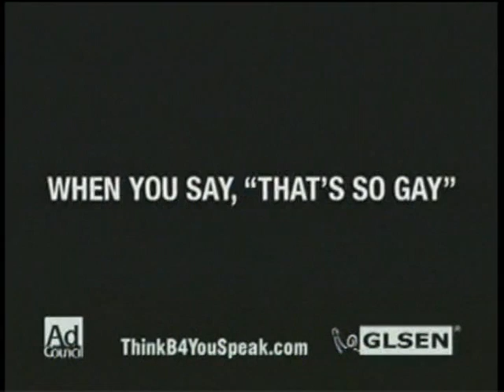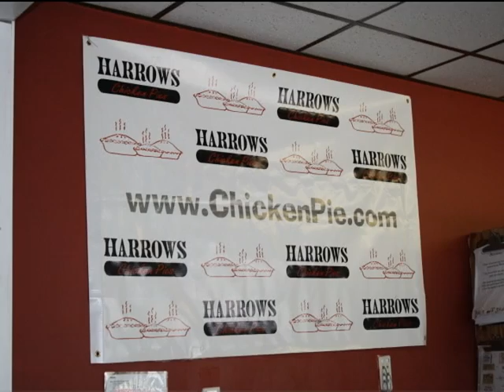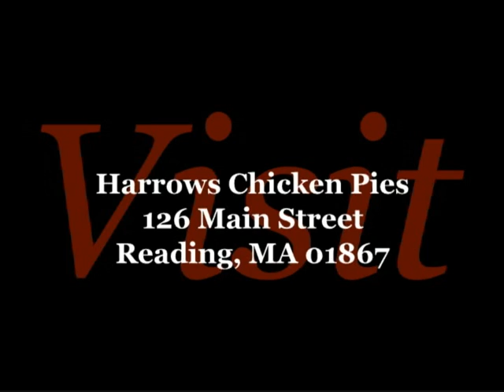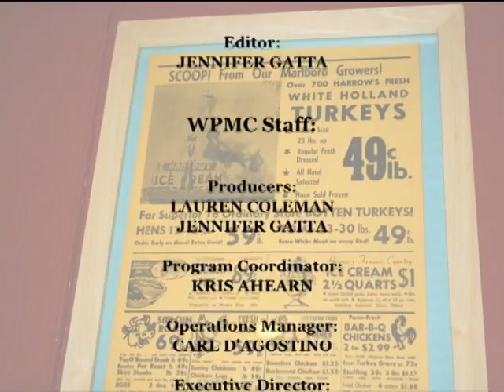What's on the Menu - Harrow's Restaurant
Season 3

This episode features:

Harrows Chicken Pies
126 Main Street